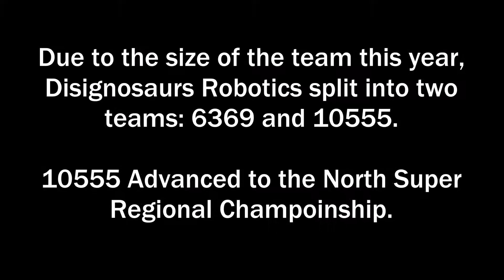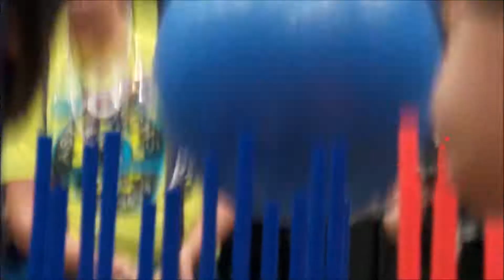6369 Designosaurs / 10555 Tekceratops Velocity Vortex NSR FTC 2016-2017 Season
We had too many new members for one team so we split 6369 into two teams (6369 & 10555 Tekceratops). Due to aging out or movement onto FRC teams, members of 10555 have since become members of 6369. This season some of our current 6369 team members advanced to NSR with the ability to fully adapt to & complement our alliance partner's capabilities. During autonomous we could: claim 2 beacons (60 points + 2 extra particles), fully
park on center vortex or corner vortex base (10 points), score a particle in the center vortex (15 points), move the cap ball (5 points). Driver controlled period we could score on average 7 particles (35 points). End game we could score the cap ball in the center vortex goal (40 points) & claim {without mashing ;-) } beacons as needed (10 points/beacon).